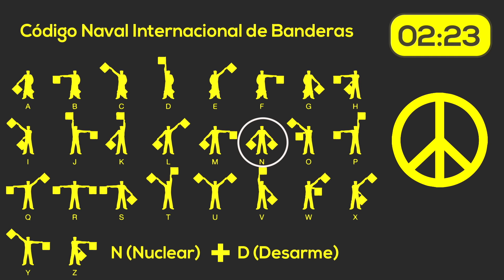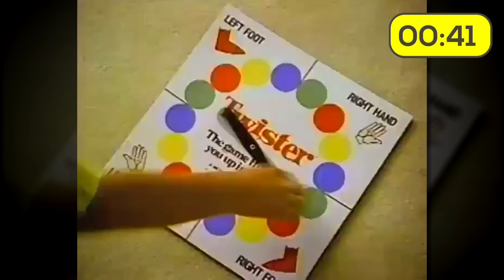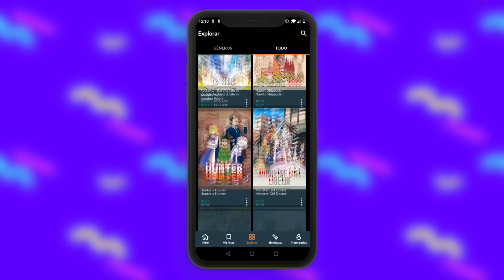25 Cosas que no sabías hace 5 minutos [51]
▶CREDITOS

Locución:
Jorge García Lemus